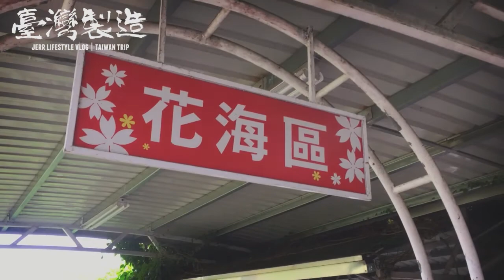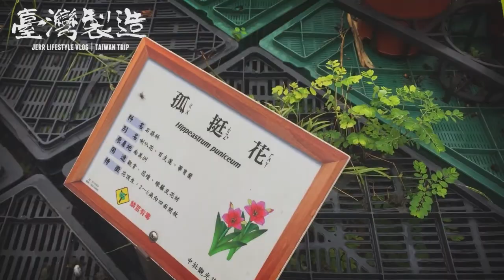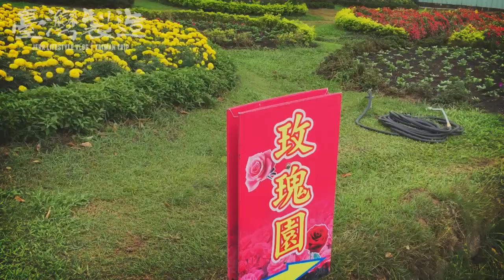JeRR - [RECALL] 臺灣製造 | 中社花市看花海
JeRR Lifestyle Vlog [COLOUR RECALL]
分享各種各樣的事與物以及生活記載短片.